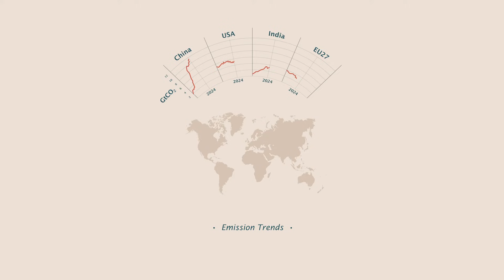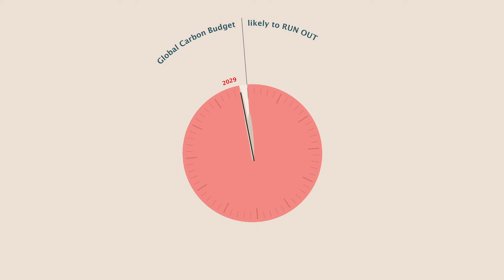2024 Global Carbon Budget animation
Fossil fuel CO2 emissions have increased again in 2024, according to the Global Carbon Budget.